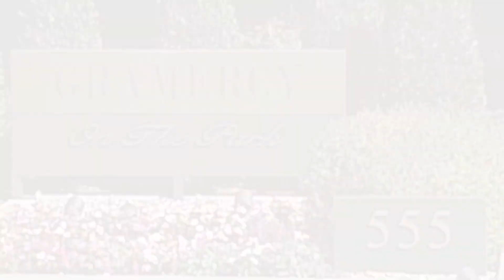Gramercy On The Park - San Mateo, California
Overlooking San Mateo’s Central Park, Gramercy on the park spans and covers a full block of the choicest real estate in downtown San Mateo. Never again will there be a parcel of this size bordering the largest downtown park on the Peninsula.